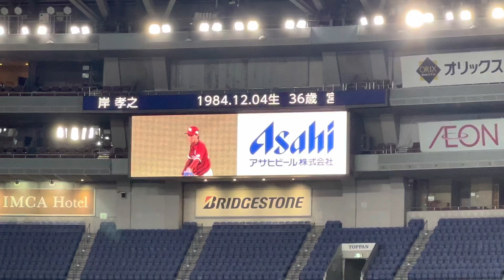【登場曲】福田周平選手 檄! 帝国華撃団横山 智佐&帝国歌劇団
2021/09/25 オリックス・バファローズvs東北楽天ゴールデンイーグルス

福田周平選手　登場曲

檄! 帝国華撃団
横山 智佐&帝国歌劇団